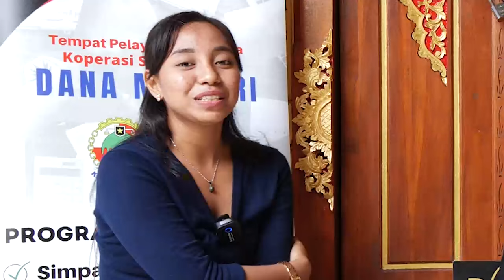OR - Kucita Dewi STI Bali - Gek Kiki - Totalitas Jadi Wanita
Meneer Studio
Seniman Muda Ubud Gianyar Bali